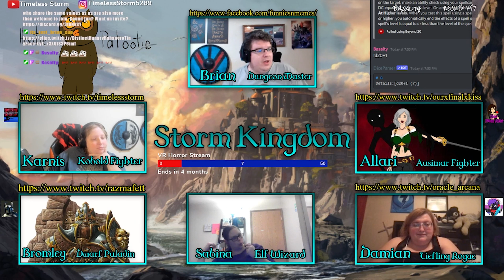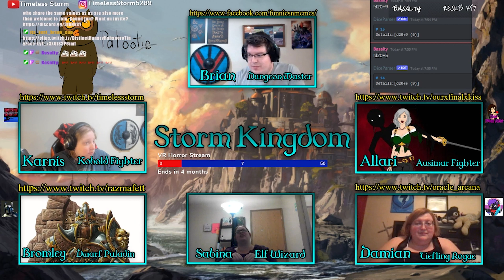D&D Homebrew Storm Kingdom Episode 31: The Arena Fight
Help me achieve my goal by joining my channel! 94% . 1.41K/1.5K Joined.

Karnis has mentioned multiple times the arena in Katal that he used to fight in. It's why he's called, "Karnis the Kobold of Katal!" He convinces the party to fight, but can he help them win?

Announcements:
I have music on Spotify and stuff, my artist name is DreamStorm. It's free to use in your videos and streams.

Etsy shop

Watch the live stream on Twitch, Wednesdays at 6pm Pacific for your chance to sway the game!